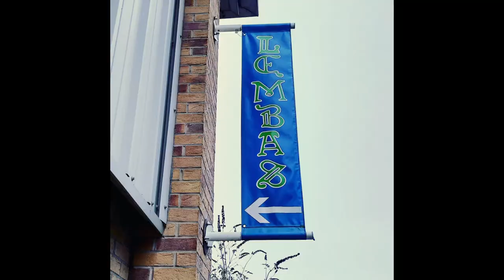Pro Wrestling Training Vlog ep.4 - DDTs & Dodgy Knees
It's week 4 of PPW's Beginner's Course and this time we are adding back suplexes and one of my favourite moves, the DDT! Really enjoyed the session again but unfortunately did give my knee a bit of a knock, but I'm pretty damn sure I'll be back on Saturday for week 5. Cheers to Liam again and also to Clayton for gifting me a pair of knee pads! Until next time, Peace and Love x